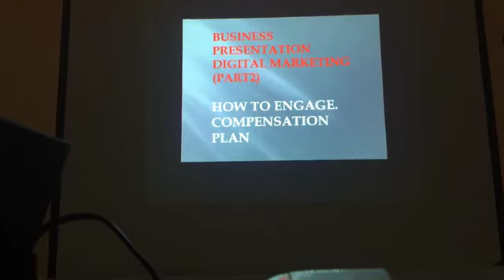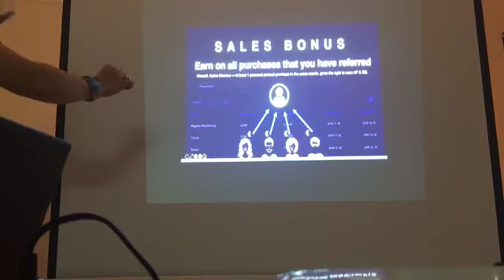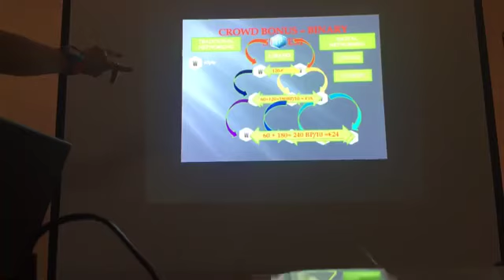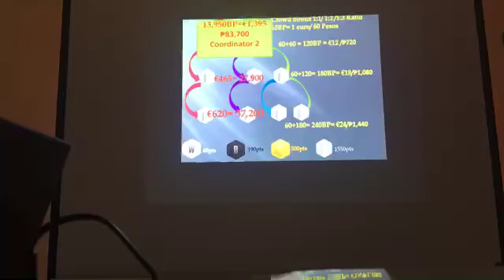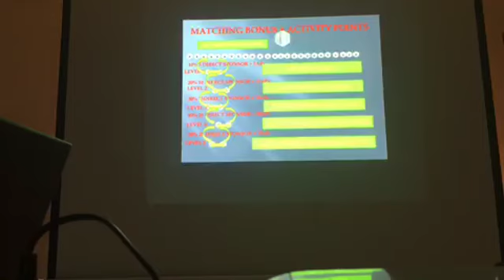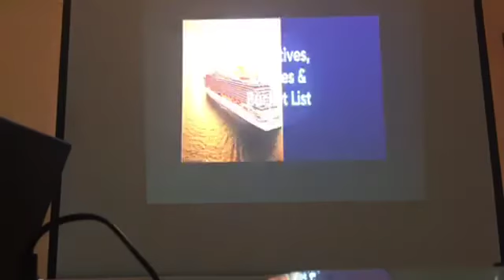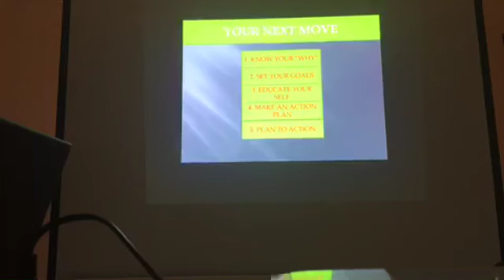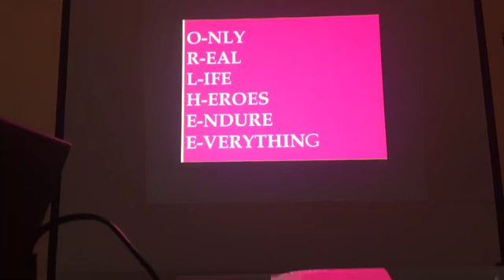𝐒𝐀𝐍 𝐏𝐄𝐃𝐑𝐎 𝐋𝐀𝐆𝐔𝐍𝐀 𝐁𝐔𝐒𝐈𝐍𝐄𝐒𝐒 𝐏𝐑𝐄𝐒𝐄𝐍𝐓𝐀𝐓𝐈𝐎𝐍 𝐏𝐀𝐑𝐓𝟐